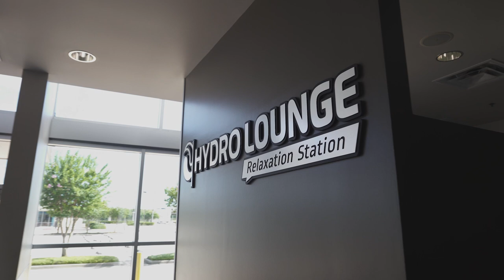Dynamic Fitness Katy/Barker Cypress Virtual Tour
Experience the Dynamic Difference for as low as $10/Month!